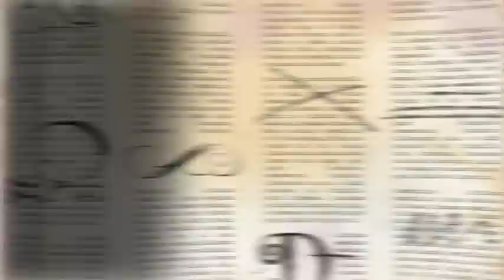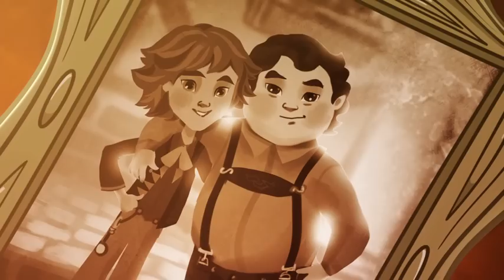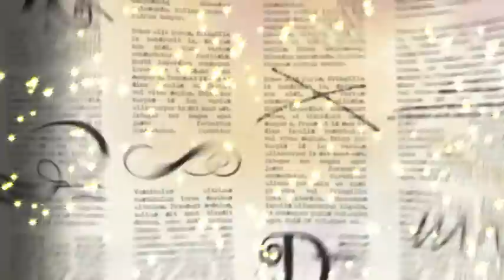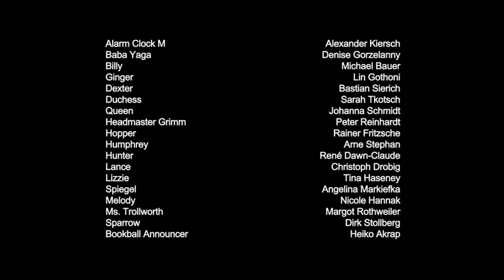Ever After High Deutsch | Das Thronfest 🌟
An diesem ganz besonderen Tag wird das Leben der Schüler auf den Kopf gestellt, als eine Royal und eine Rebel die Seiten wechseln und das Buch der Märchen und Sagen verschwindet.